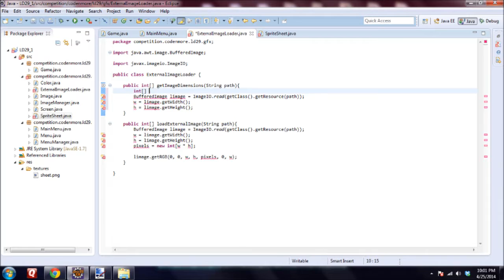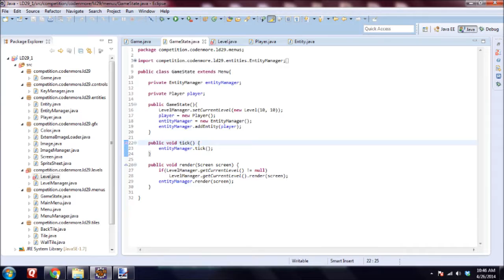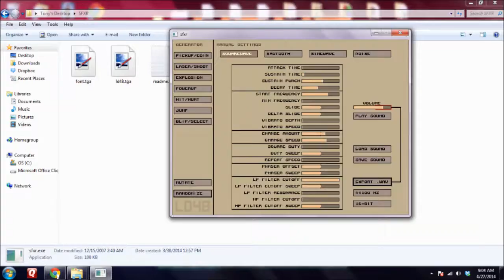Ludum Dare 29 - Cave Ghost - Timelapse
This is a timelapse video of me making Cave Ghost in less than 48 hours for the 29th Ludum Dare, a game making competition.

Song 1: "Opening Night" by Jason Farnham
Song 2: "Stoker" by Jingle Punks

for livestreams!

Programming tutorials, understanding programming to the fullest extent!